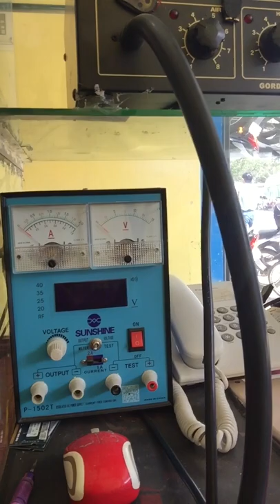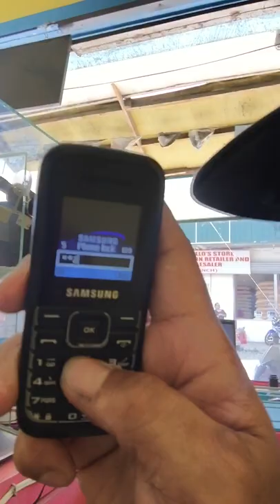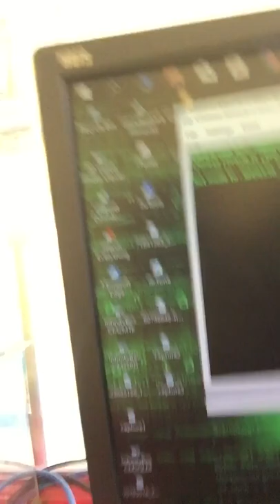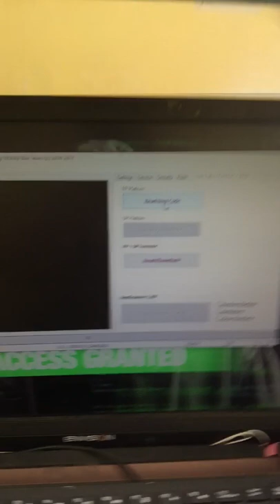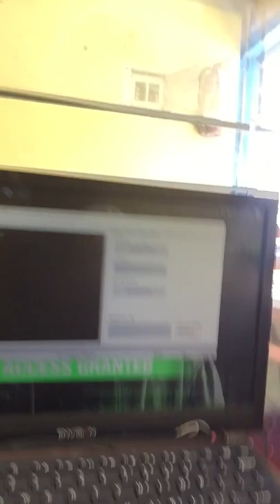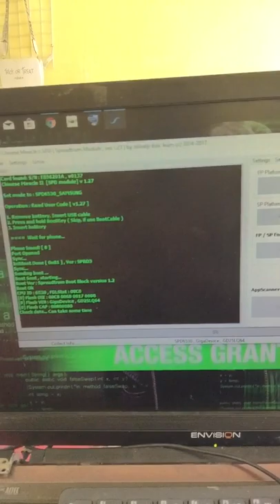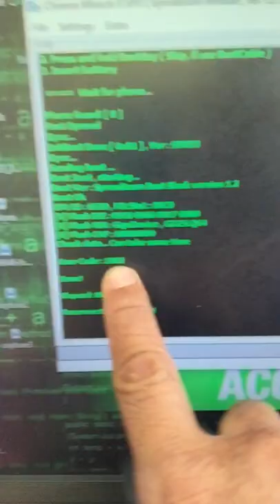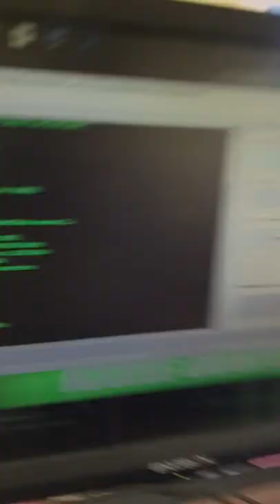Ito gamit ko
Ito ang mga gamitko bilang isang tech